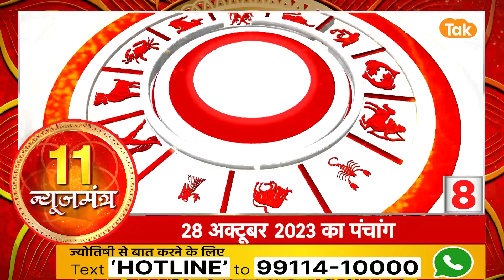11 न्यूजमंत्र | 28 अक्टूबर 2023 | Astro News | AstroTak | Ayodhya Ram Mandir | Pitra Paksh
28 अक्टूबर 2023 : 11 न्यूजमंत्र में देखिए धर्म और अध्यात्म से जुड़ी बड़ी खबरें...
1.
मध्य प्रदेश के मुख्यमंत्री शिवराज सिंह चौहान पहुंचे हरिद्वार
शिवराज सिंह ने बाबा रामदेव से की मुलाकात और संतो से लिया आशीर्वाद
2.
रामलला के भव्य मंदिर में विराजने के पहले पुजारी और कर्मचारियों को फिर मिला तोहफा
सहायक पुजारियों के आए अच्छे दिन, मुख्य पुजारी से भी अधिक हुआ वेतन
3.
पंचकूला के पीरमुच्छला में अनोखी रामलीला की तैयारी शुरु
इस अनोखी रामलीला कोई भी पुरुष किरदार नहीं है
4.
भारतीय क्रिकेटर सुरेश रैना पहुचे बद्रीनाथ धाम
भगवान बद्री विशाल के किए दर्शन
5.
मुख्यमंत्री योगी आदित्यनाथ ने श्री कृष्ण जन्म स्थान मंदिर के किए दर्शन
मुख्यमंत्री योगी ने गोल्फ कार्ट का हरी झंडी दिखाकर किया उद्घाटन
6.
लखनऊ में गोपेश्वर गोशाला में महिलाएं भी बना रहीं दीये
गाँव की महिलाओं को मिला रोजगार
7.
आइए ज्योतिर्विद शैलेंद्र पांडेय जी से जानते हैं,
12 अक्टूबर 2023 का पंचांग...
8.
18 अक्टूबर को भगवान सूर्य तुला राशि में करेंगे प्रवेश
सूर्य के इस गोचर का सभी राशियों पर होगा असर
9.
15 अक्टूबर से शुरू होगी शारदीय नवरात्रि
24 अक्टूबर को होगा समापन
10.
19 अक्टूबर को होगा बुध का राशि परिवर्तन
सभी राशि के जातकों पर होगा असर
11.
14 अक्टूबर को लगेगा साल का दूसरा सूर्य ग्रहण
ये ग्रहण 14 अक्टूबर को रात 08 बजकर 34 मिनट से होगा शुरू